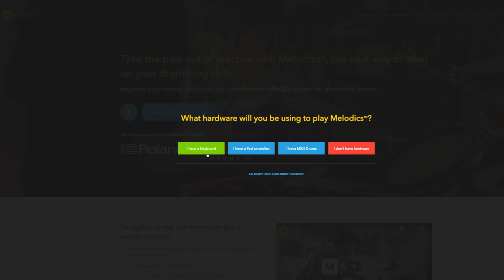La batterie électronique ALESIS DEBUT KIT pour les enfants (vidéo La Boite Noire)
Découvrez la batterie électronique ALESIS DEBUT KIT dédié à l'apprentissage de la batterie pour les enfants de moins de 8 ans.
Les batteries électroniques ALESIS offrent toute une gamme d'instrument pour tous types de musiciens.

FICHE TECHNIQUE
- Leçons gratuites avec MELODICS
- 4 pads en peaux maillées de 6"
- 3 pads cymbales de 10"
- pédales grosse caisse et hi-hat
- Rack en métal facile à ranger
- Module DM-Lite / Turbo Mesh
- 10 Kits
- 120 sons
- USB pour connexion à un ordinateur / tablettes
- entrée jack
- siège, baguettes et casque inclus